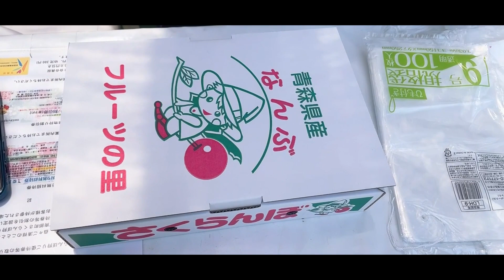Cherry 🍒 Picking with my Daughter